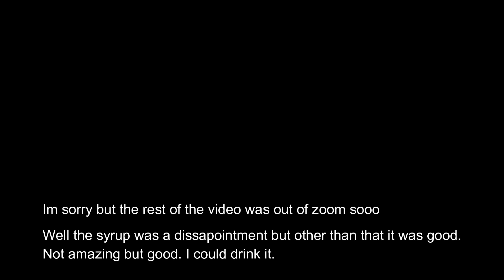My first homemade bubble tea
So this is my first attempt. It wasn't bad but it neither perfect.
I will definitely try again with other recipes till I create something super delicious.